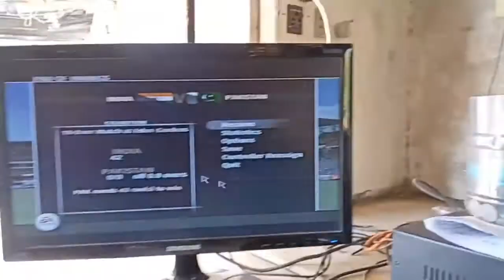ea sports cricket 11 playing with my bro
Bhavesh Kateshiya

Kashyap Kateshiya